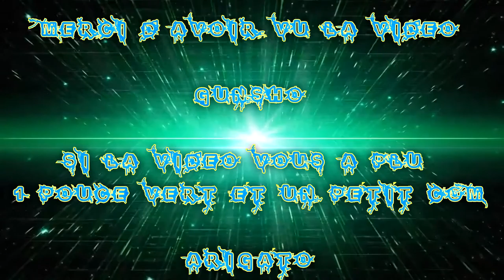[FR] Battlefield 1 | Frags Movie | Classe Sniper #2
Pour ce soir, je vous montre une Frag Movie sur Battlefield 1 que j'ai fait sur la Classe Sniper .

Donc pour revenir à cet vidéo, c'est des kill que j'ai fait la major partie avec le SMLE MKIII Infanterie et autres armes !

Info Complémentaire !

Enjoy !! Gunsho !!